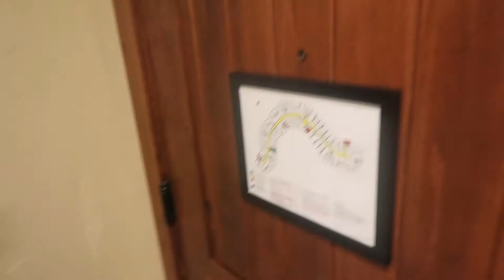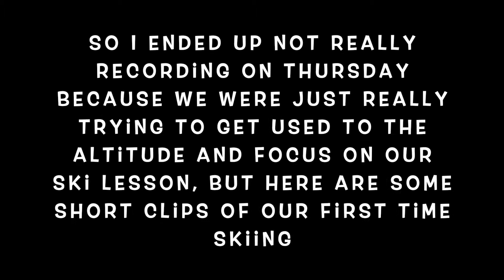BRECKENRIDGE, COLORADO SKI TRIP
My boyfriend and I go skiing for the first time in Colorado! It was our first time seeing snow like this and we had a blast. Check it out!